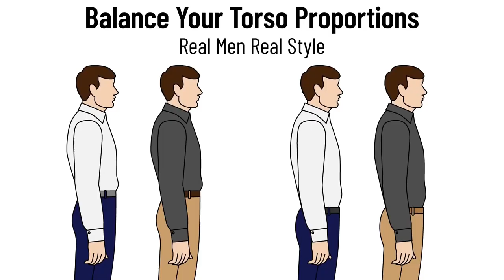Как Выглядеть Стильно (10 Умных и Быстрых Советов)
Хочешь стать более привлекательным? Бери на вооружение эти умные и быстрые советы, как стать стильным и привлекательным мужчиной в глазах окружающих.

Как выглядеть стильно? Этим вопросом задаются те, кому важен их внешний вид мужчины. Как одеваться мужчине так, чтобы обрести успех? Антонио дает 10 быстрых советов мужчинам, чтобы вы знали, как быть стильным.

Важные базовые советы помогут тебе выстроить свой мужской стиль и быть на голову выше окружающих, и обрести уверенность. Вы будете знать, как красиво одеваться.

0:00 Начало
0:34 Креативно повяжи шарф
1:36 Ремень под цвет брюк
2:12 Брейте свитер
2:52 Брейтесь с маслом
3:05 Меньше раздражения
3:51 Хранение карманных платков
4:22 Начисти обувь заранее
4:50 Если нет времени гладить
5:17 Сочетайте одежду с глазами
5:53 Модный галстук